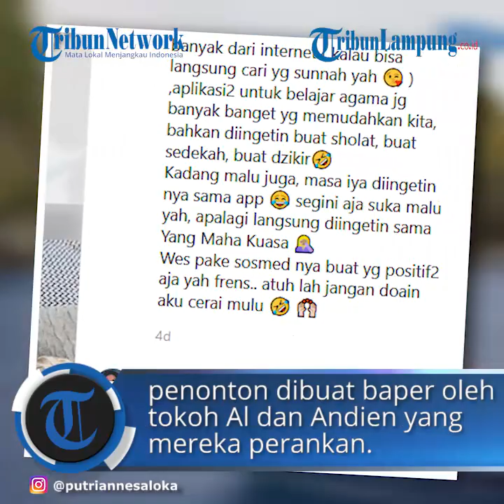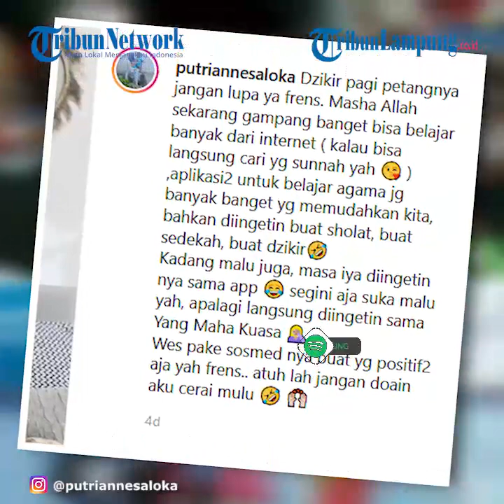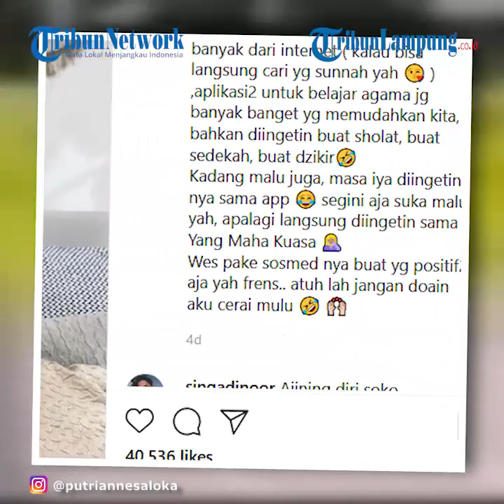Gara gara Akting Sang Suami, Putri Anne Didoakan Pisah Dengan Arya Saloka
TRIBUNLAMPUNG.CO.ID - Akting Arya Saloka dan Amanda Manopo di sinetron Ikatan Cinta yang tayang di RCTI membuat para penonton baper (bawa perasaan), Putri Anne justru didoakan agar cerai dengan suaminya itu.
Karakter Aldebaran yang diperankan oleh Arya Saloka rupanya menuai tanggapan positif dari khalayak.
Berkat akting Arya Saloka dan Amanda Manopo di Ikatan Cinta RCTI, penonton dibuat baper oleh tokoh Al dan Andien yang mereka perankan.
Tidak heran walau Arya Saloka dan Amanda Manopo nyatanya sudah memiliki pasangan masing-masing,
Penggemar yang terlanjur baper justru berharap tokoh Al dan Andien menjadi pasangan di dunia nyata.
Bahkan ada yang nekat mendoakan rumah tangga Arya Saloka dengan pesinetron Putri Anne, istrinya bercerai gara-gara sinetron ini.
Terkait kegilaan penonton akan aktingnya ini, Arya Saloka pun akhirnya blak-blakan membahas soal kemungkin perselingkuhan yang terjadi karena terlalu menjiwai akting.
Hal itu disampaikan Arya Saloka lewat tayangan dilansir dari kanal YouTube Ahmad Affandy, Minggu (15/11/2020).